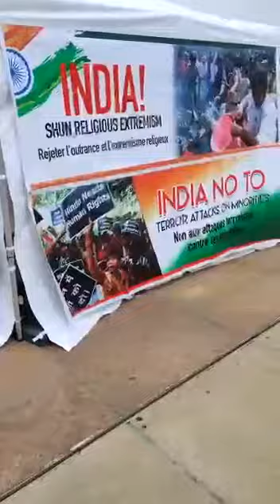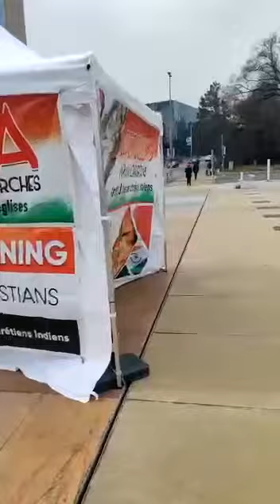Shame United Nations!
Video from G R Law Firm
How does UN allow such false picture on India?! There is no Nation is as secular as India.